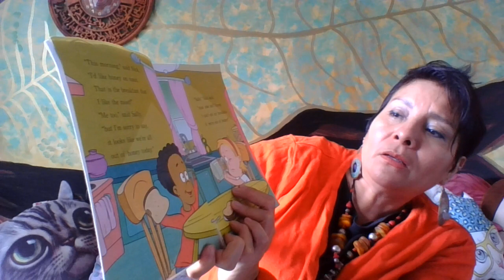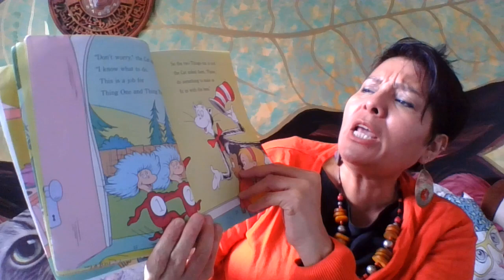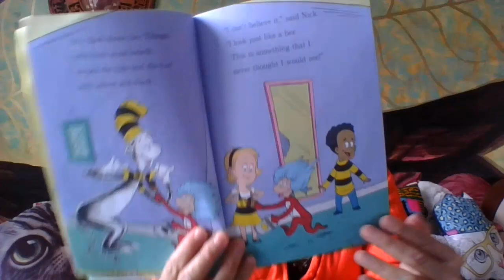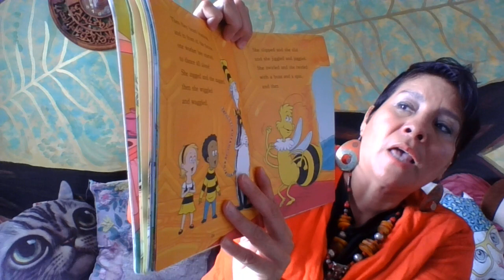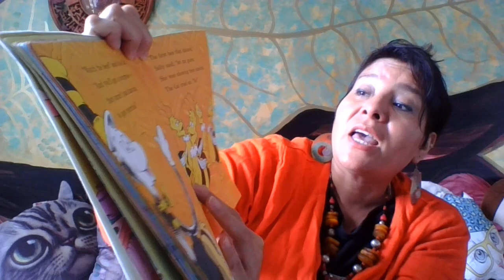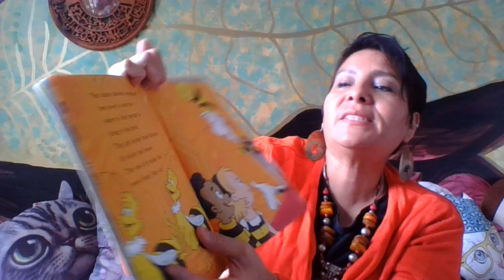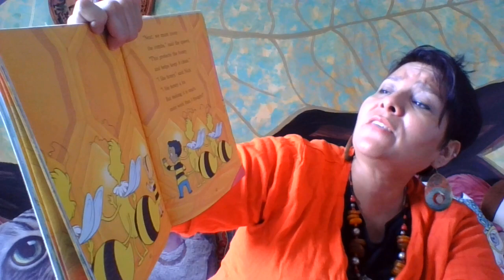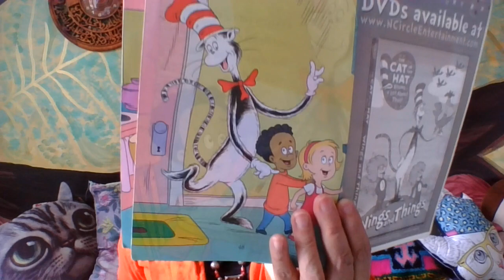Show Me the Honey by Tish Rabe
Show Me the Honey by Tish Rabe is based on Dr. Seuss's Cat in the Hat.  Follow the Cat in the Hat, Sally and Nick as they journey into a beehive to learn how to make honey.